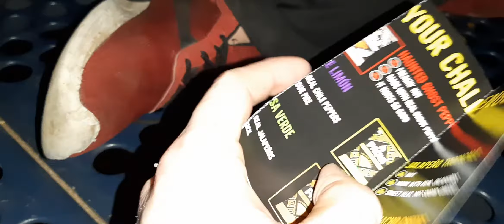Paqui one chip Challenge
this chip have scorpion pepper